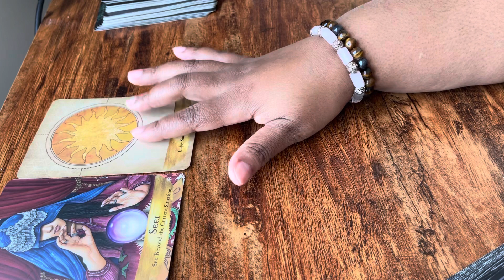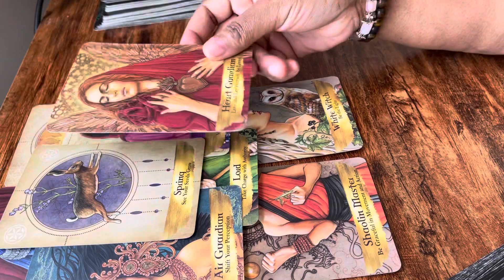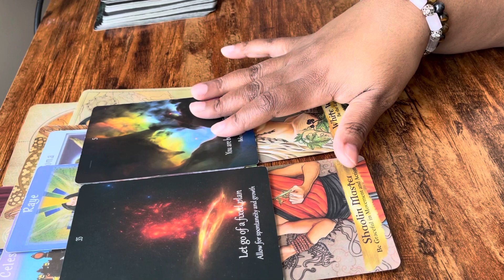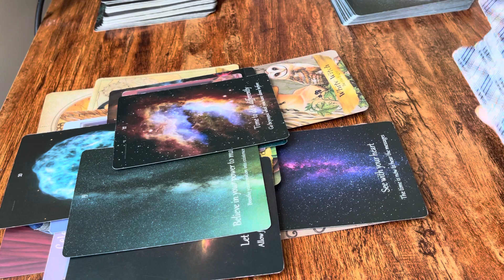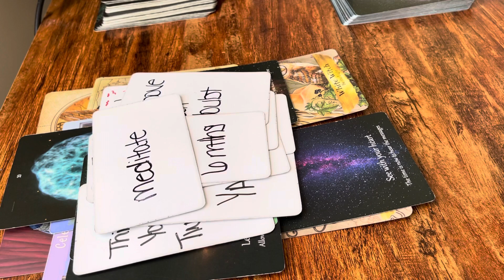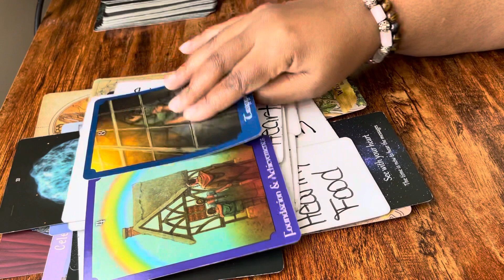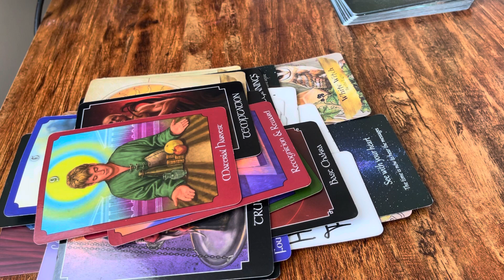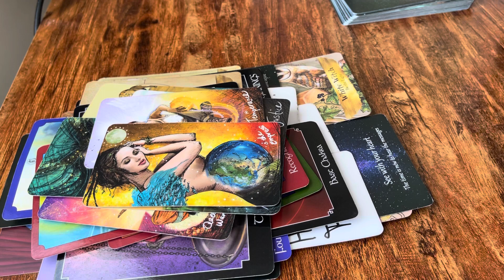Daily Messages Happiness, Success! Communication coming in open your heart to receive love 💕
I love you 😘💕 The Sun card came out 3x’s! WOW!! I’m excited! 🌞☀️🌟🤩✨